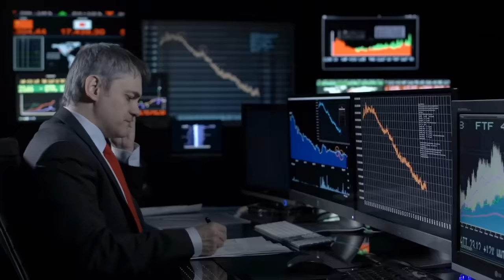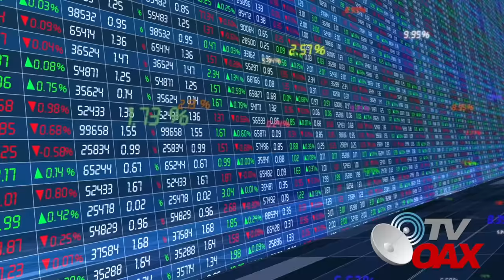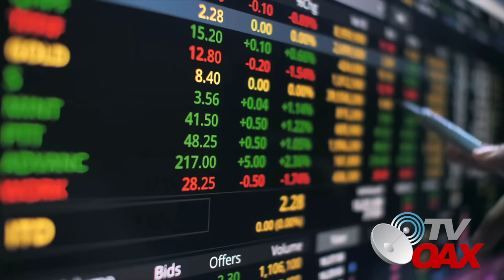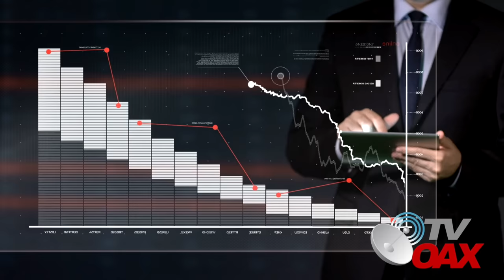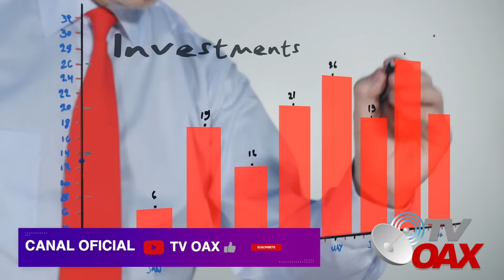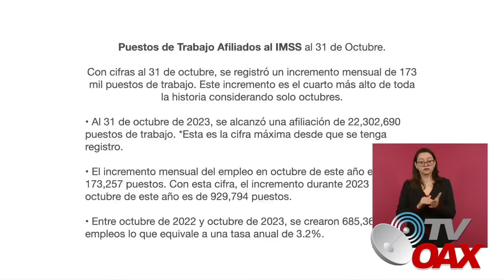🇲🇽💪🏻Super Peso Mexicano imparable en su batalla contra el dólar, economistas no esperaban esto!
El Presidente de Mexico también presumió que el superpeso se cotiza en 17.39 pesos por dólar, “súper peso fortachón”.Destroza al dolar.